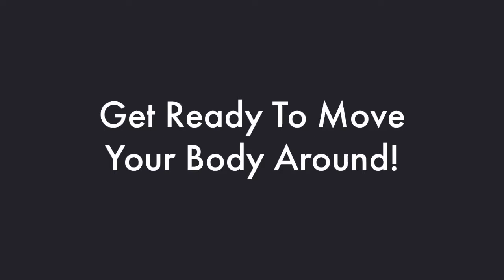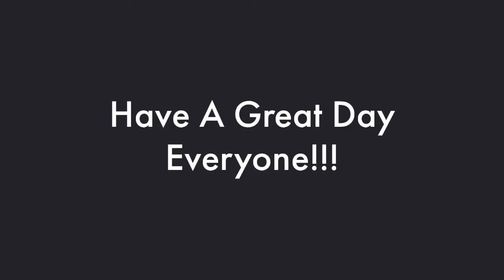June 5, 2020 Music and Movement; Freeze Dance!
Today your teacher is ridiculous!